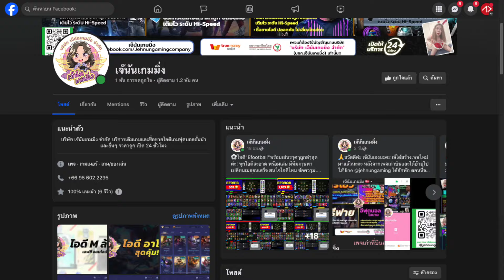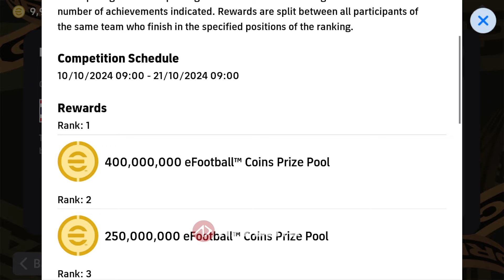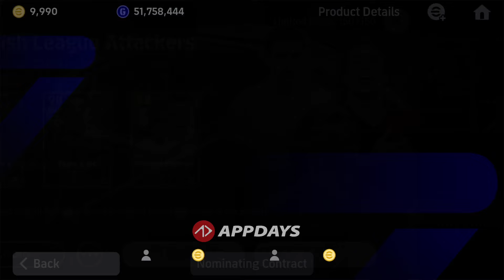ยืนยันอัพเดท | ตำนานใหม่ แจกรางวัล แพ็คใหม่ | eFootball